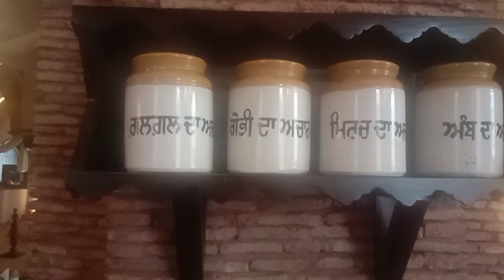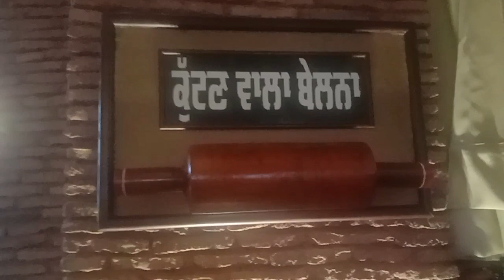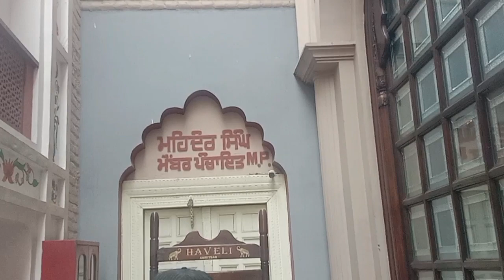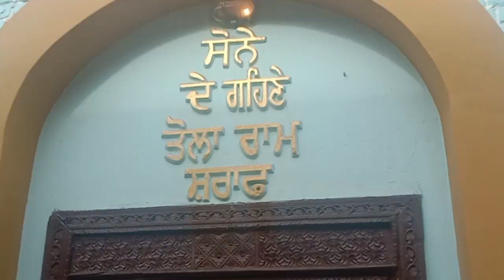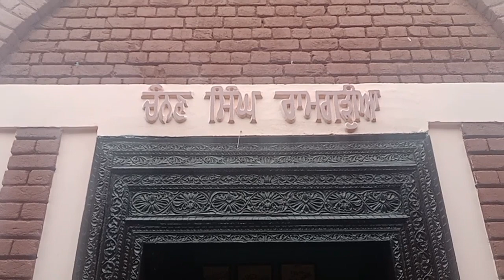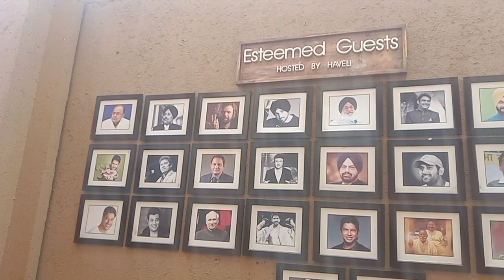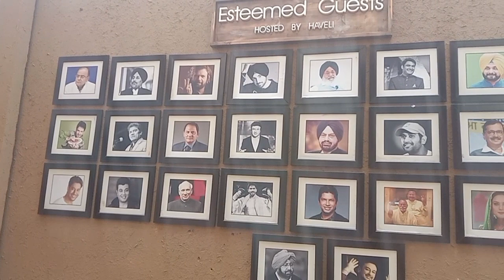Haveli restaurant jandila guru